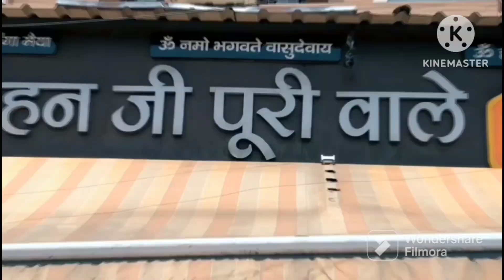हरिद्वार हर की पौड़ी 9मई ।। हरिद्वार दर्शन ।। famliy trip to uttrakhand ।।